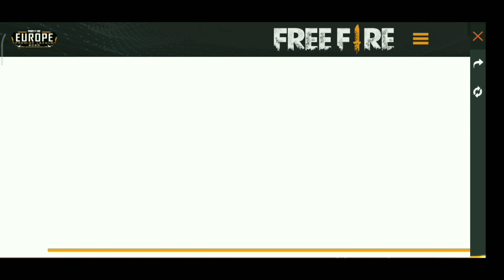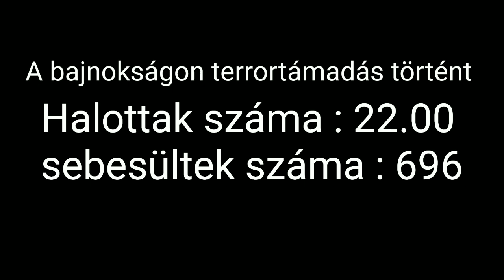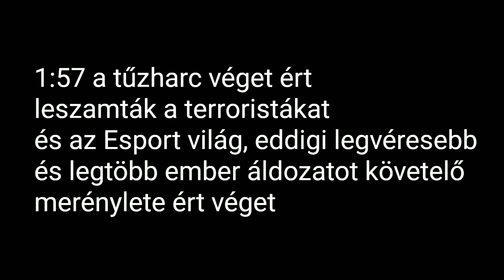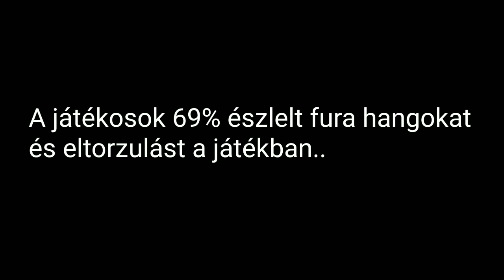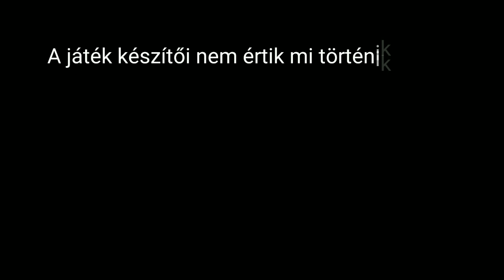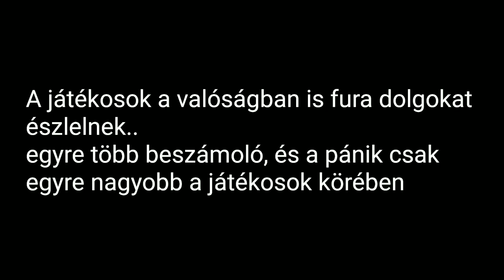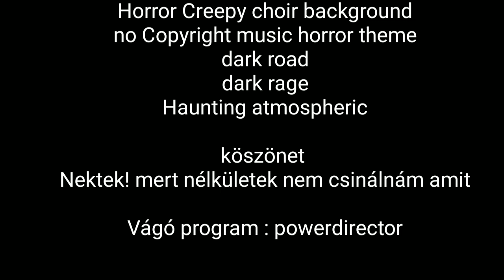Free Fire Film - A dolog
Free Fire alternatív magyar film

Tartalom leírás

Az Európa free fire bajnokságon egy terrortámadás miatt meghalnak az emberek, azután furcsa dolgok történnek a játékban, majd a valóságban is
Mégnem minden free fire játékos meghal
A halott játékosok szelleme miatt

A videó 12 éven aluliaknak nem ajánlott.